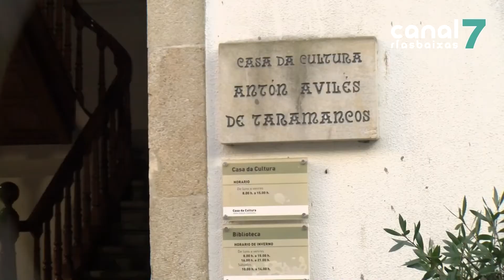Cultura Noia estuda a posible ampliación do museo das laudas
A concellería de Cultura de Noia traballa nun  acordo coa fundación Romero Blanco Monroy, propietaria da casa da cultura da localidade, que permita poder ampliar a sala museística das laudas gremiais. A intención de Cultura é obter autorización desta entidade para facer uso do baixo deste edificio para poder expoñer nel as laudas.